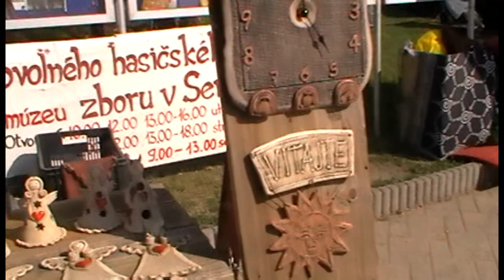Ľudové remeslá na SLOVENSKU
Bosorky a prachové víno-rozpráva fujarista...
Trhy spojené s ľudovou tvorbou na Slovensku. Mestečko SENEC.